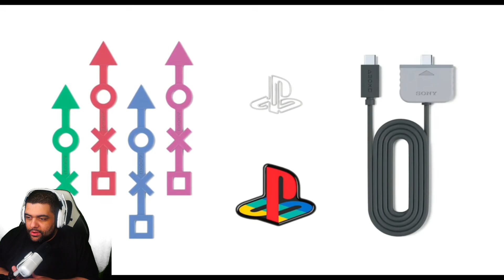HOLD UP PLAYSTATION ANNOUNCED WHAT FOR THEIR 30th ANNIVERSARY?!!!